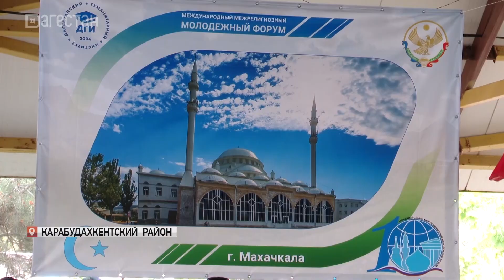Международный межрелигиозный молодежный форум стартовал в Дагестане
10-й международный межрелигиозный молодежный форум стартовал в Дагестане. Он собрал представителей ислама, христианства, иудаизма и буддизма из разных уголков земли. Такие встречи – хорошая возможность обсудить актуальные вопросы, пути их решения, обменяться опытом и выстроить диалог.